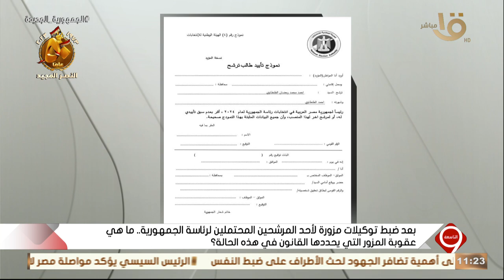التاسعة | صدمة يوسف الحسيني بعد ضبط توكيلات مزورة لأحد المرشحين المحتملين لرئاسة الجمهورية